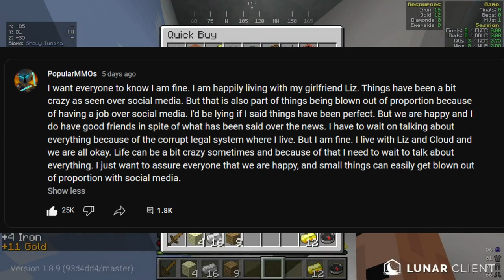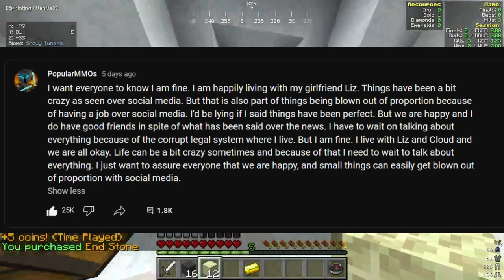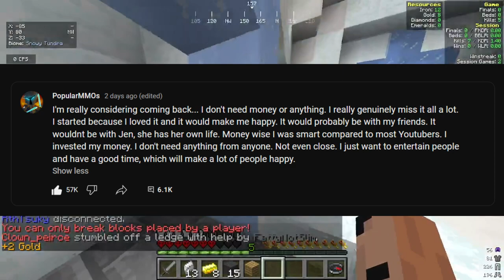Popularmmos Is Coming Back!!?!?!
popularmmos might be coming back soon.